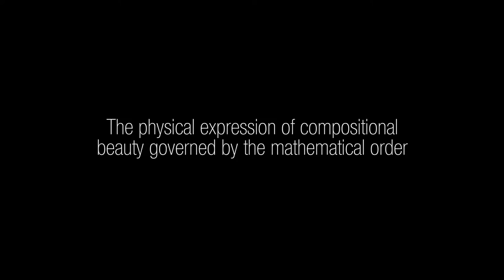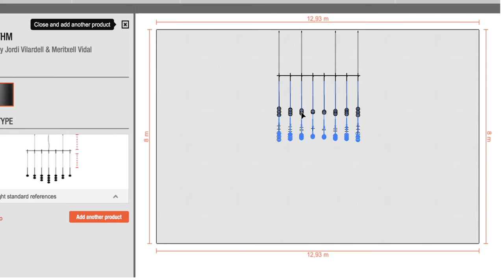Algorithm, bespoke lighting on an intimate scale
Endless configurations are made possible by the elemental nature of Algorithm, a unique approach to lighting which can be customized on the Vibia website. No installation is too small, the beauty of Algorithm resides in its appreciation of detail.